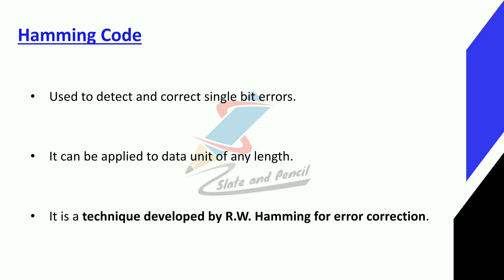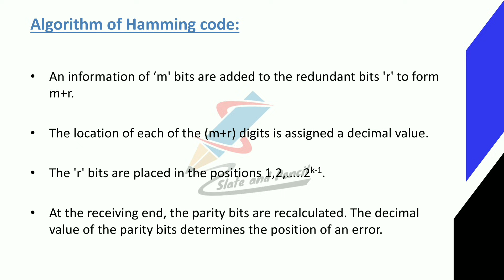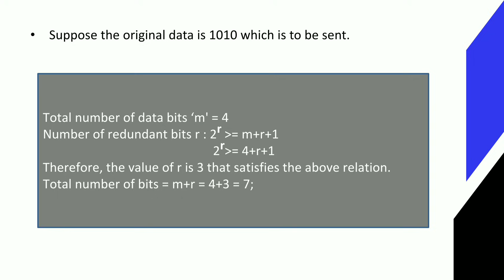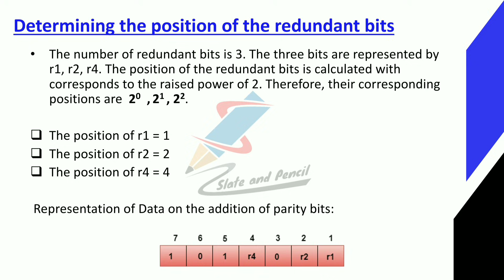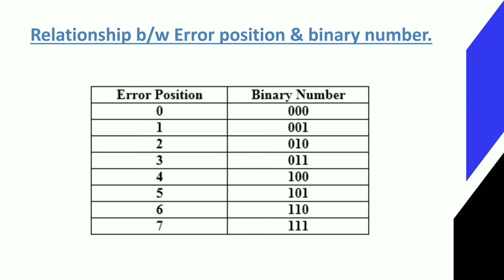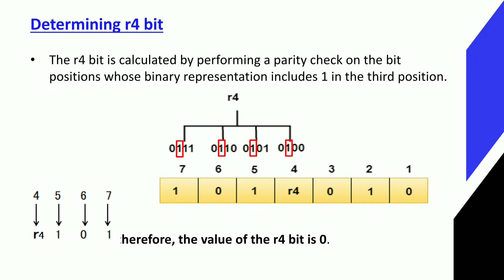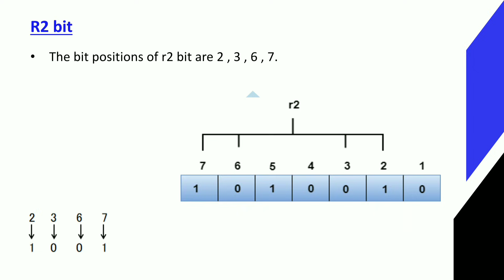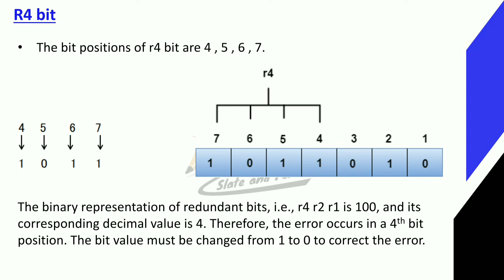Error correction : Hamming Code |Computer network malayalam Hamming code malayalam